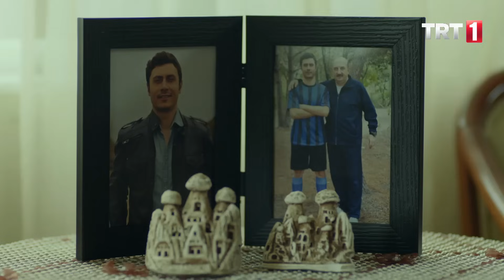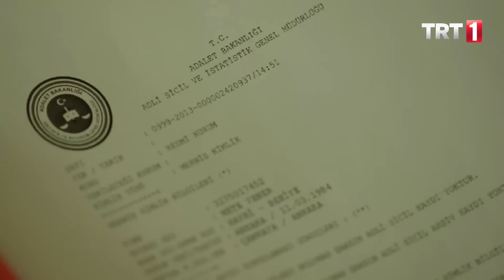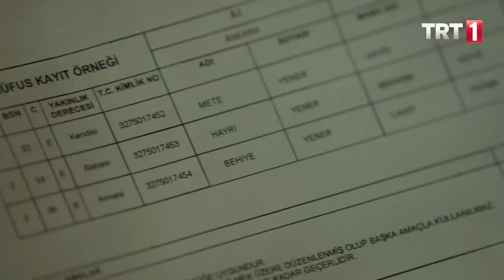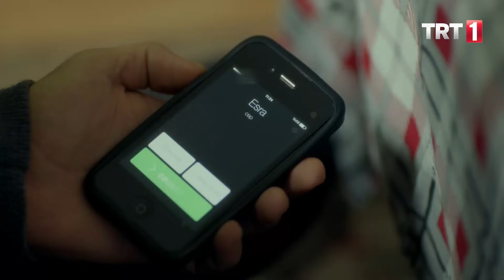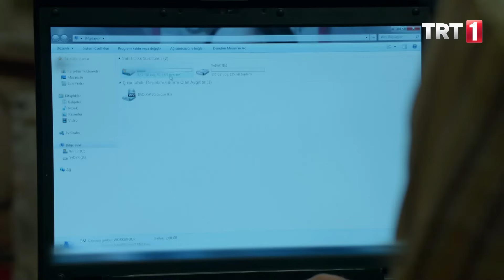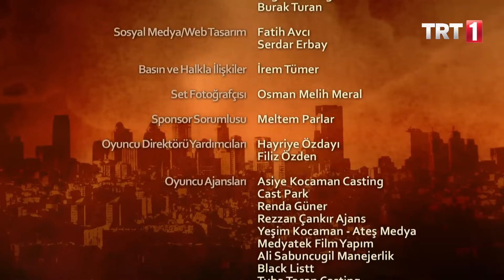Eski Hikaye 7.Bölüm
Eski Hikaye, küçük yaşta babası öldürülen bir gencin intikam hikayesi olarak gözükse de  büyük bir aşk ve iyileşme hikayesidir. “İnsan, insanın kurdudur” eleştirisiyle “insan, insanı iyileştirir” fikrinin çatışması olarak okunabilecek bir hikaye eksenine sahiptir. Mete, hayatını babasını öldüren ve aile onurunu zedeleyen insanlara karşı mücadele üzerine kurmuştur.  Ancak, hiç beklemediği bir yola girecek, Türkan’ın aşkı ve arkadaşlarının desteğiyle büyük bir değişim geçirecektir. Mete’nin psikolojik gerilimi ve yolculuğu, adalet ve intikam kavramlarının tartışılmasını sağlayacaktır.
Dizi, bir yandan Mete’nin intikam planlarını nasıl biçimlendirdiği, hesap soracağı insanların arasına sızıp nasıl onlardan biri haline geldiğini, diğer yandan Türkan’la yaşayacağı büyük aşkın engellerini ve Mete’nin taşındığı mahalle sakinleriyle olan ilişkilerini anlatarak ilerleyecektir. Mete, babasının ölümünden sorumlu saydığı en büyük düşmanı Murat Boztepeli’nin çalışanlarından biri olmayı başarır. Boztepeli’nin en büyük zaaflarından birisi olan kızı Esra’yla yakınlaşacaktır. İntikam listesindeki diğer isimlerden biri olan, Boztepeli’nin adamı ve Mete’nin babasının cinayetinde yalancı şahitlik yapan Sadri’nin yaşadığı mahalleye taşınır. İntikamdan başka bir şey düşünmeyen Mete, o mahallede hiç beklemediği bir aşk ve insani bir dayanışmayla tanışacaktır.
Mete, intikam yolculuğunda tahmin dahi edemediği pek çok sırla karşılaşacaktır. Ortada sanılandan çok daha büyük bir entrika ve suç ilişkileri vardır. Entrika ve suçla dolu bu dünyada Mete, acaba intikamı mı yoksa aşkı mı seçecektir?